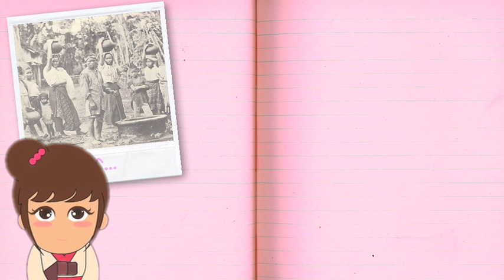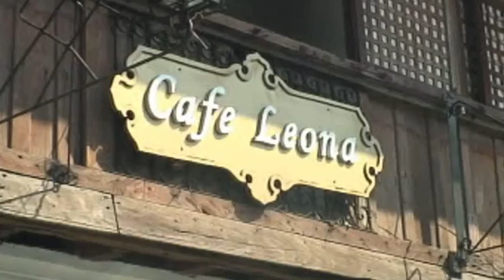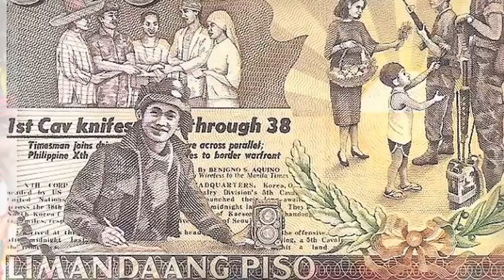Philippine Culture for Kids